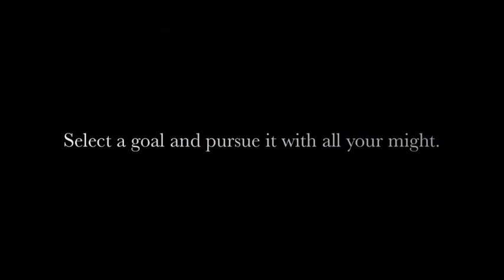2010 HMK Trailer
2010 Hempfield "Black Knight" Marching Band - The American Dream